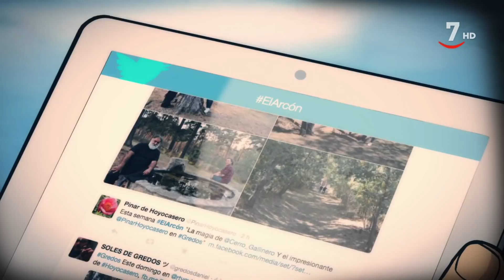El Arcón (262/ Parte 1).- Arenas de San Pedro, tierra de San Pedro de Alcántara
ElArcón (09/03/2019)